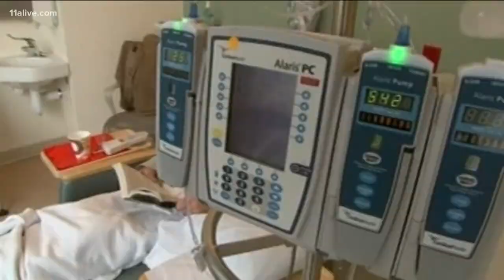Study breaks down number of cancer deaths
The American Cancer Society released the study.